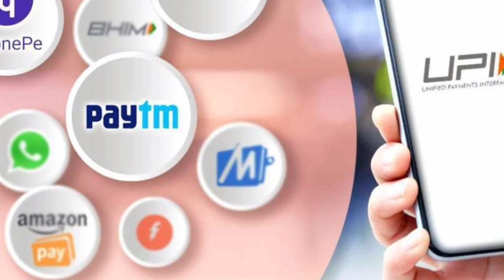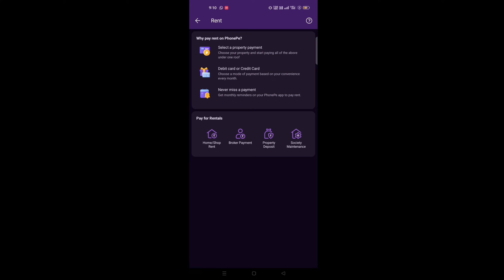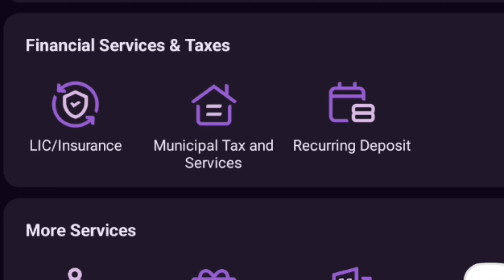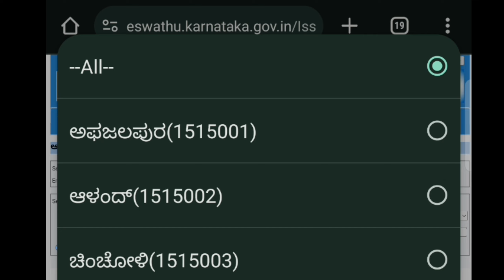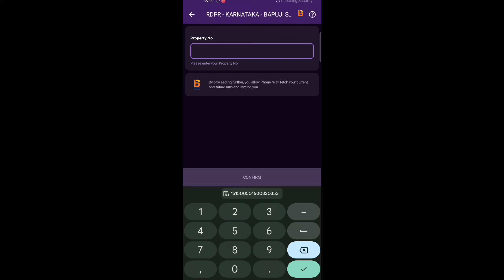ಹಳ್ಳಿಯಲ್ಲಿ ಮನೆ, ಪ್ಲಾಟ್ ಇದ್ದವರಿಗೆ ಬಂಪರ್ || ಗ್ರಾಮ ಪಂಚಾಯಿತಿಲಿ ತೆರೆಗೆ ಕಟ್ಟುವಂತಿಲ್ಲ || RDPR property tax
How to pay tax for house and plot in village.
Village gram Panchayat level tax pay online.
Rdpr House tax online.
Plot tax in gram panchayat level village.
Village gram Panchayat Karnataka house and property tax.
House and property tax how to pay online.
Najuli how to pay online Karnataka gram Panchayat.
Karnataka rural development department property tax.
How to apply plot and house property pay online.
Property tax pay online 2024 in Karnataka.
How to pay najuli online in mobile.
Karnataka grama panchayat najuli tax online.
Grama panchayat tax online pay in mobile.
Panchayat tax pay online gram Panchayat.
Karnataka gram Panchayat tax pay online in mobile 2024.
How to pay property tax in phonepe.
How to pay najuli in Google pay.
How to pay property tax village gram panchayat in Paytm.
Paytm, phone pay, Google pay house and plot tax pay online.
Property tax pay online in mobile.

ಆನ್ಲೈನ್ ಮೂಲಕ ಮನೆ ನಂಜುಳಿ ಕಟ್ಟುವ ವಿಧಾನ.
ಹಳ್ಳಿಯಲ್ಲಿರುವ ಮನೆ ನಜೂಲಿ ಕಟ್ಟುವ ವಿಧಾನ.
ಹಳ್ಳಿಯಲ್ಲಿರುವ ಪ್ಲಾಟ್ ನಜೂಲಿ ಕಟ್ಟುವ ವಿಧಾನ.
ನಜೂಲಿ ಟ್ಯಾಕ್ಸ್ ಆನ್ಲೈನ್ ನಲ್ಲಿ ಪಾವತಿ ಮಾಡುವ ವಿಧಾನ.
ಫೋನ್ ಪೆ ನಲ್ಲಿ ಆಸ್ತಿ ತೆರಿಗೆ ಪಾವತಿ ವಿಧಾನ.
ಗೂಗಲ್ ಪೇ ನಲ್ಲಿ ಹಳ್ಳಿಯಲ್ಲಿರುವ ಮನೆ ತೆರಿಗೆ ಕಟ್ಟುವ ವಿಧಾನ.
ಮನೆ ತೆರಿಗೆ ಪೇಟಿಎಂ ನಲ್ಲಿ ಕಟ್ಟುವ ವಿಧಾನ.
ಕರ್ನಾಟಕ ಗ್ರಾಮ ಪಂಚಾಯಿತಿ ಹಳ್ಳಿ ಮನೆ ಅಥವಾ ಪ್ಲಾಟ್ ತೆರಿಗೆ ಕಟ್ಟುವ ವಿಧಾನ ಮೊಬೈಲ್ ನಲ್ಲಿ.
ಮೊಬೈಲ್ ನಲ್ಲಿ ಹಳ್ಳಿಯಲ್ಲಿನ ಮನೆ ಮತ್ತು ಪ್ಲಾಟ್ ನಜೂಲಿ ಕಟ್ಟುವ ವಿಧಾನ.
ಮೊಬೈಲ್ ನಲ್ಲಿ ನಜೂಲಿ ಕಟ್ಟುವ ವಿಧಾನ ಕರ್ನಾಟಕ ಗ್ರಾಮ ಪಂಚಾಯಿತಿ.
ಕರ್ನಾಟಕ ಗ್ರಾಮ ಪಂಚಾಯಿತಿ ಹಳ್ಳಿಯಲ್ಲಿನ ಆಸ್ತಿ ತೆರಿಗೆ ಪಾವತಿ ವಿಧಾನ.
ಮೊಬೈಲ್ ನಲ್ಲಿ ಮನೆ ನಜೂಲಿ ಕಟ್ಟುವ ವಿಧಾನ.
ಫೋನ್ ಪೇ ನಲ್ಲಿ ಗ್ರಾಮ ಪಂಚಾಯಿತಿ ವ್ಯಾಪ್ತಿಯ ಮನೆ ಅಥವಾ ಪ್ಲಾಟ್ ನಜೂಲಿ ಕಟ್ಟುವ ವಿಧಾನ.
ಗೂಗಲ್ ಪೇ ನಲ್ಲಿ ಹಳ್ಳಿಯ ಮನೆ ಅಥವಾ ಪ್ಲಾಟ್ ತೆರಿಗೆ ಕಟ್ಟುವ ವಿಧಾನ.
ಕರ್ನಾಟಕ ಗ್ರಾಮ ಪಂಚಾಯಿತಿ ಆಸ್ತಿ ತೆರಿಗೆ ಪಾವತಿಸುವ ವಿಧಾನ ಮೊಬೈಲ್ ನಲ್ಲಿ.
ಆನ್ಲೈನ್ ಮೂಲಕ ಮೊಬೈಲ್ ನಲ್ಲಿ ಗ್ರಾಮ ಪಂಚಾಯಿತಿ ಆಸ್ತಿ ತೆರಿಗೆ ಪಾವತಿ ವಿಧಾನ.
ಗ್ರಾಮೀಣ ಅಭಿವೃದ್ಧಿ ಮತ್ತು ಪಂಚಾಯತ್ ರಾಜ್ ಇಲಾಖೆ ಆಸ್ತಿ ತೆರಿಗೆ ಪಾವತಿ ಆನ್ಲೈನ್ ಮೂಲಕ ಮಾಡುವ ವಿಧಾನ.